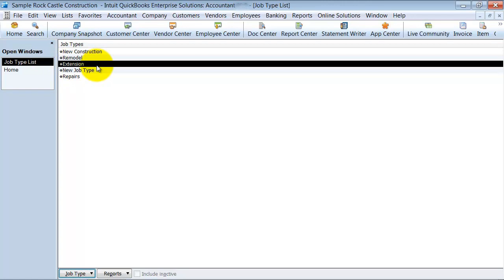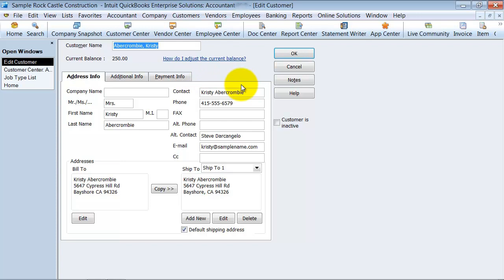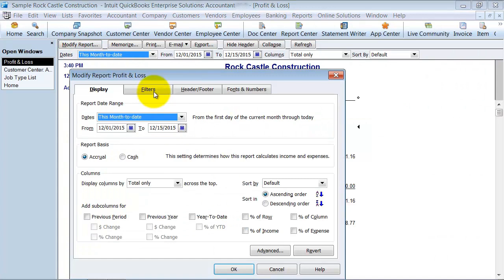Job Type List - Setup QuickBooks Enterprise Training - QuickBooks Expert Tutorial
I want to segregate my jobs to see which are most profitable.  How can I do that in QuickBooks?  Job Types- similar to Customer Types.  This QuickBooks Training video explains how to set up, assign, and report on Job Types.

00:00 Tutorial Markers
00:14 Job Type List
00:25 Create Job Type
01:04 Use Job Types
01:30 Run Report on Job Type